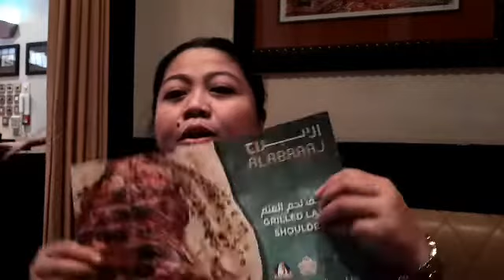What is lunch today??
Dahil nagutom habang nag deliver ng mga paninda napa daan sa al abraj restuarant.  Abangan kung anu ang order.